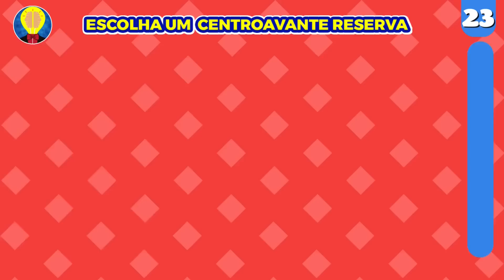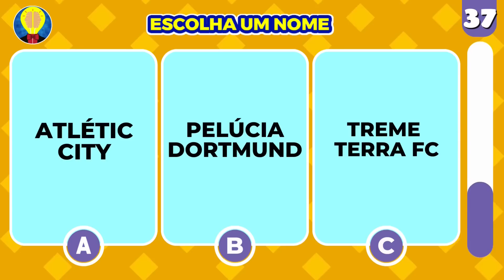🔥 MONTE O SEU TIME TITULAR E MONTE O SEU TIME RESERVA | Jogo das escolhas | Quiz de Futebol #2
Monte o seu time TITULAR e monte o seu time RESERVA #2, você é o dono do time , escolha as melhores opções de jogadores para compor o seu time, nesse quiz divertido você poderá escolher os zagueiros, laterais, volantes , meias, pontas direitas e pontas esquerdas e o centroavante para ficar no time titular.

Além disso, você vai poder escolher  os zagueiros, laterais, volantes , meias, pontas direitas e pontas esquerdas e o centroavante para ficar no time reserva. Como se não bastasse isso, nesse jogo das escolhas, você poderá escolher o técnico de futebol, o auxiliar técnico de futebol, o presidente para o seu time, o vice-presidente, o médico, o segurança, o mascote e um nome para o seu time. Essa é a sua chance de colocar o Neymar, o Vinicius Júnior, o Alisson, o Casemiro, o Van Dijk, O Haaland, O De Bruyne, O Marquinhos, thiago silva ou o jogador de sua preferencia, no mesmo time! Não se esqueça de colocar as suas escolhas aqui nos comentários. Bom quiz de futebol para você !